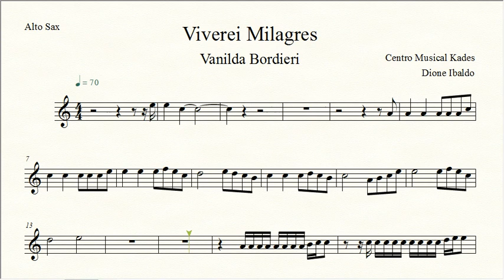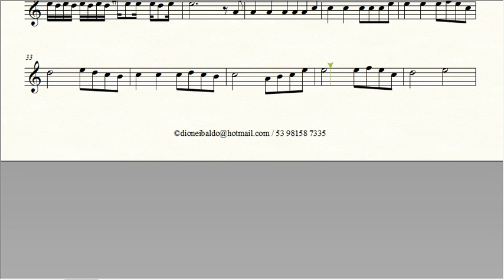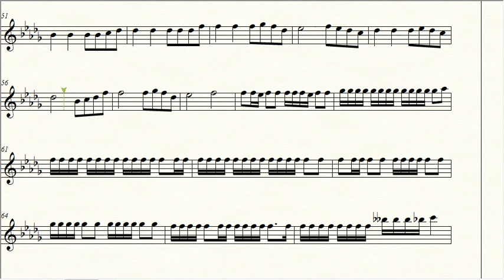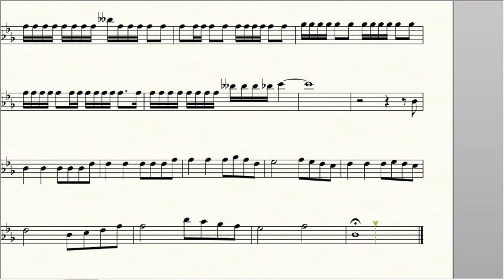Partitura VIVEREI MILAGRES - Vanilda Bordieri - Sax Alto